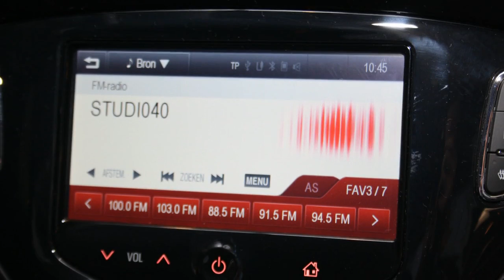Opel Corsa 1.0 Turbo (90pk) Color Edition 3drs